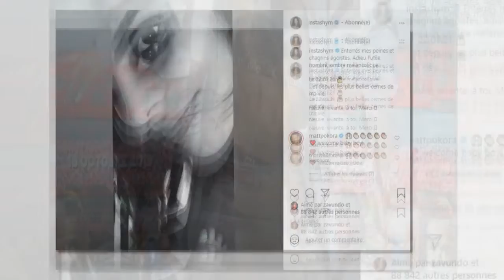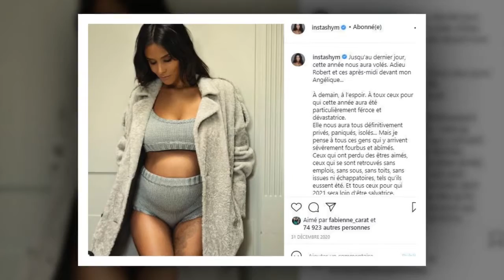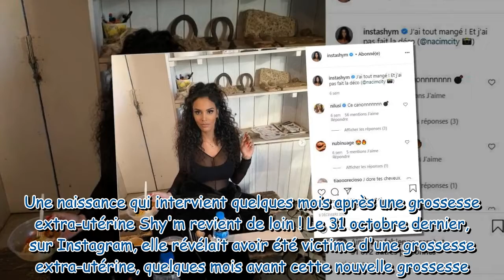Shy'm maman : la chanteuse et actrice a accouché d'un petit garçon !